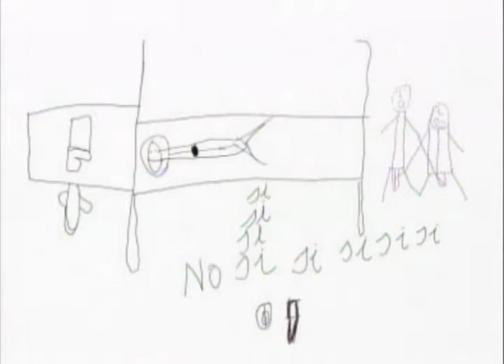Você Escolhe 18/03/17 na íntegra | Abuso sexual infantil